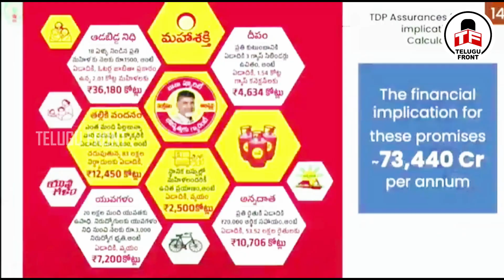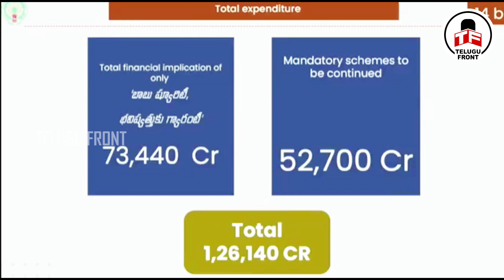చంద్రబాబు 6 దొంగ హామీలపై అసెంబ్లీలో జగనన్న కౌంటర్ | Telugu Front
చంద్రబాబు 6 దొంగ హామీలపై అసెంబ్లీలో జగనన్న కౌంటర్